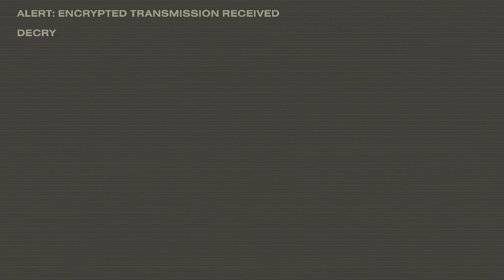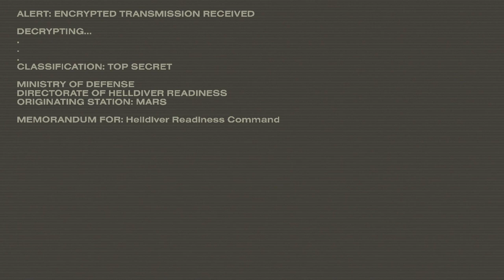HELLDIVERS 2 1st time play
My 1st time playing it and you can tell haha excuse my French as we say in UK